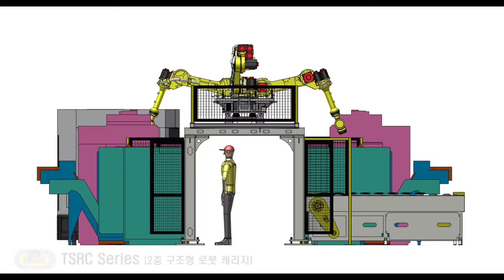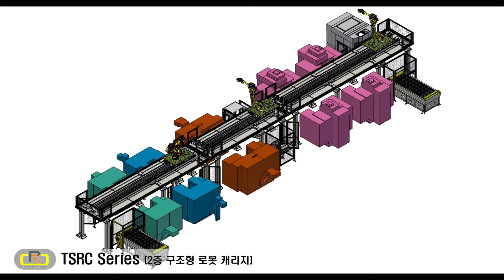[(주)영창로보테크] TSRC Series (Two-layer Structure Robot Carriage)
산업용로봇 공장자동화 시스템 전문기업 (주)영창로보테크

- 2층 구조형 로봇 캐리지
- TSRC Series (Two-layer Structure Robot Carriage)